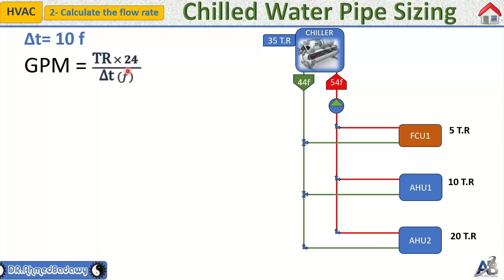2- Calculate the flow rate (GPM)